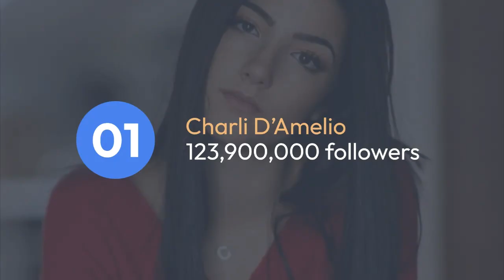Top 10 Most Famous TikTok Stars In The World 2021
Michael Le  50,000,000 followers 10

SpencerX  54,500,000 followers 09

Dixie D’Amelio  54,800,000 followers 08

Tik Tok  56,700,000 followers 07

Will Smith 61,500,000 followers 06

05  Zach King  63,500,000 followers

Bella Poarch     80,800,000 followers 04

Addison Rae      83,400,000 followers 03

Khabane Lame   109,700,000 followers 02

Charli D’Amelio  123,900,000 followers 01